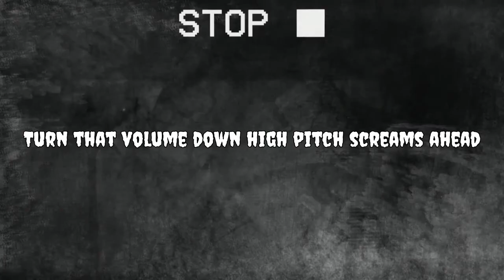Dead By Daylight moments part 5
Stupidity and luck